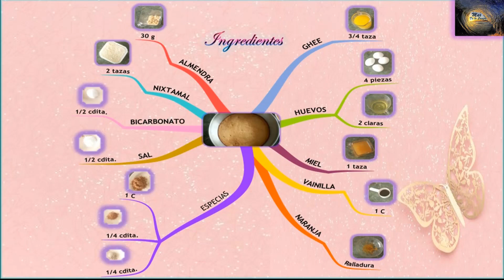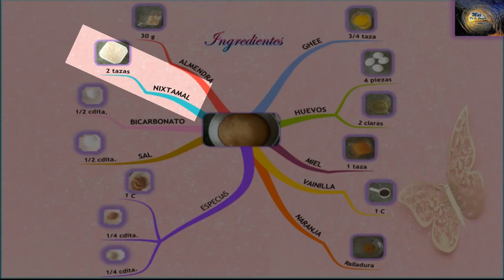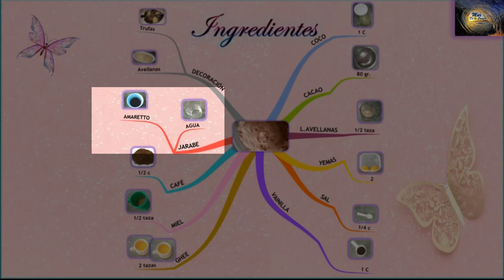Pastel mariposa (SIN lácteos, SIN gluten, CON miel de abeja)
En este vídeo les comparto esta receta para preparar este pastel con forma de mariposa, sin lácteos, sin gluten y endulzado con miel de abeja, elaborado con un bizcocho de naranja y una crema de cacao y avellanas.

¡Es totalmente gratis! No tienen que pagar el costo de alguna suscripción o membresía.